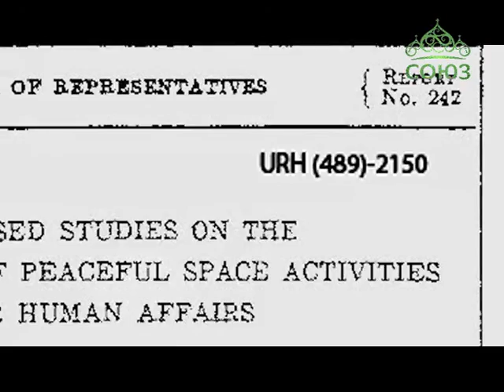Выбор жизни. От 31 марта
Психологические методы воздействия на человека и методы манипуляции общественным сознанием. Часть 2.
Гость программы - Олег Александрович Чагин, директор НИИ социального антропогенеза.